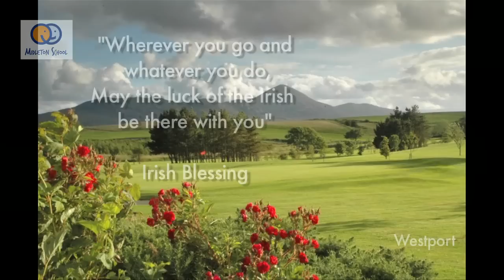English Programme in Westport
Curso de inglés en Westport -- English Programme in Westport